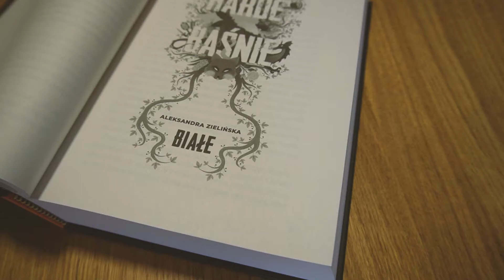Harde Baśnie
Opis książki:
Na pewno znasz przynajmniej jedną wersję tej historii. Może w Twojej Czerwony Kapturek był niewinną bajką dla dzieci? Może znasz jej brutalniejszą wariację?
Pozwól, że opowiem Ci o jeszcze jednej.
Zaczyna się tak samo jak poprzednie. Między drzewami biegnie dziewczyna w czerwonej pelerynie. Ma na imię Lyka i oddałaby wszystko, by zapamiętać choć jeden ze swoich snów…

Czerwony Kapturek, Jaś i Małgosia, Śpiąca Królewna, Brzydkie Kaczątko i inne baśnie w zupełnie nowej odsłonie. Nigdy nieopowiedziane historie w baśniowej estetyce. Posłuchajcie o magii, która ma władzę nad śmiercią, i miłości silniejszej niż czas.
Tylko w świecie hardych baśni klątwę snu pomaga zdjąć hasło do Facebooka, największym wrogiem wróżki są krótkie terminy i nadmiar zleceń, a zasady BHP obowiązują nawet zombie!

Oto druga antologia Hardej Hordy, niezwykłej grupy trzynastu utalentowanych pisarek. Będzie śmiesznie, czasem mrocznie, chwilami nostalgicznie. Przewrotnie i dojmująco współcześnie.

Daj się oczarować i przeżyj baśniowe déjà vu.